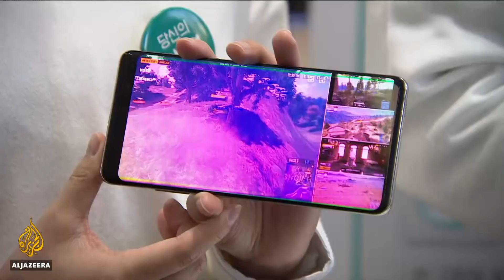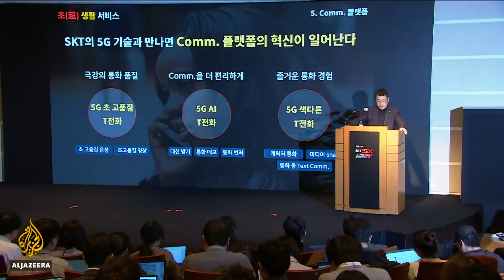South Korea launches world's first nationwide 5G mobile network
South Koreans can now boast of being world leaders as they take up fifth-generation wireless communications.
The country's the first to roll out commercial super-fast 5G mobile services, nation-wide.

Al Jazeera's Rob McBride reports from Seoul.